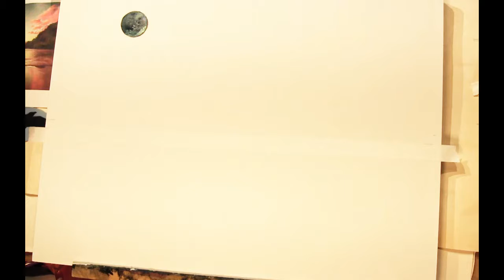Moon of the Primordial Sea, acrylic painting, ©patgullett 2017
This video shows how I painted The Moon of the Primordial Sea with acrylic paint, and various layers of color, wipes, and brush techniques.